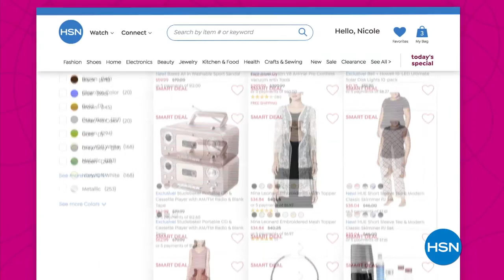HSN | Fashion & Accessories Clearance Up To 50% Off 08.02.2021 - 08 PM